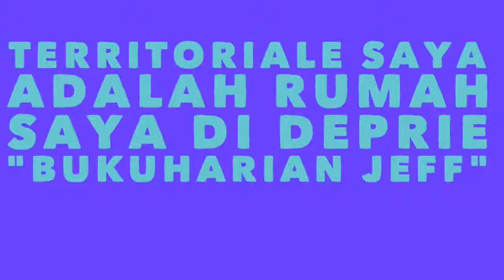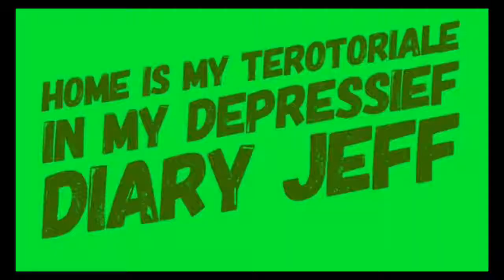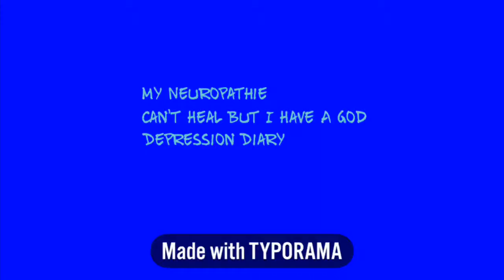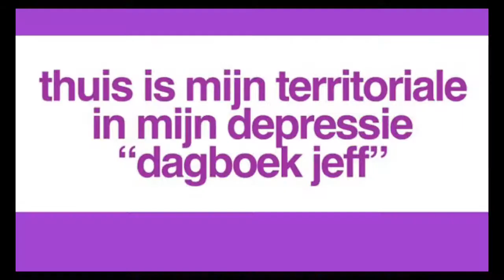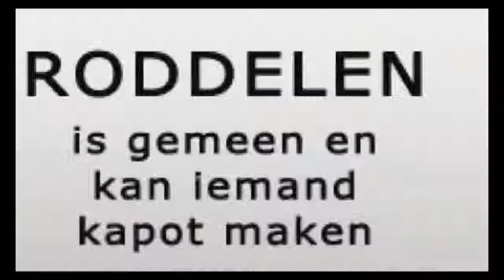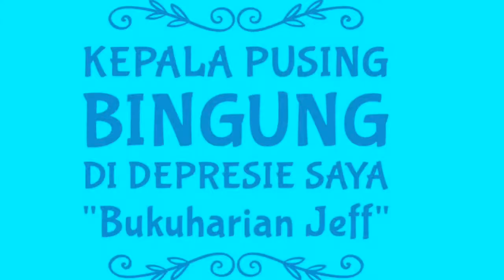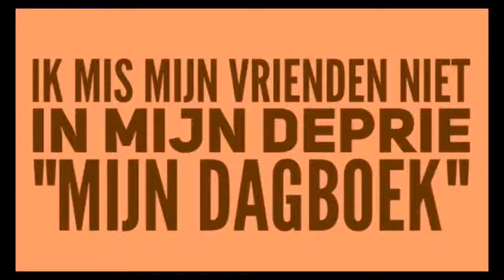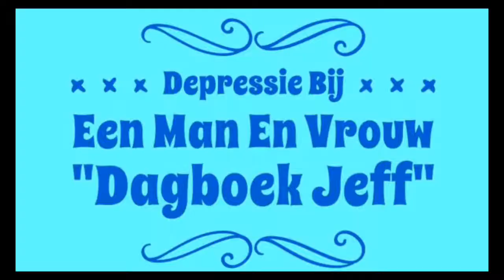“My Points" 10.2.19 : Own Depression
Hi Youtuber,
how are you?
Keep it full and patience.
This time I want to tell you about my Sticks in my depression.
I have three people and they are my God, my father and my self (despite all the misery).
It is most important because I'm unstable that is why I need someone for me as a Maintains is onderander:
☝️. Can express my feelings and thoughts.
☝️. That my side worries,
☝. Who me listening,
☝. Which believe me,
☝. That advice me hand,
☝. That that side together with me and support to fight,
☝️. Who me on side,
☝. Not abandon me,
☝. That together with me to the end of these hassles/depression, Etc.

I feel that I'm lonely and not all are. Luckily my father side all at if I don't want to talk or angry etc.
He is everything to me and my God is completely 🙏.
Holds side also something else that is important for you.
I can talk, cry, be quiet, angry, questions, walk out together with my father and he does like to with love too so it makes me safe.
To finish this Depression.
And my self to that to want to hold on and need for as a target.
I hope you also hold on to heal and live.
Until next Blog.